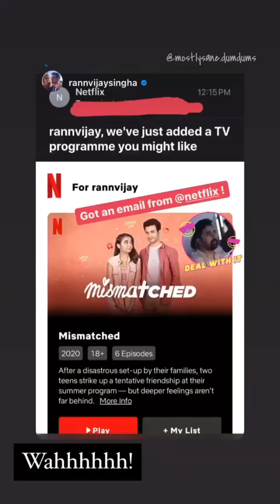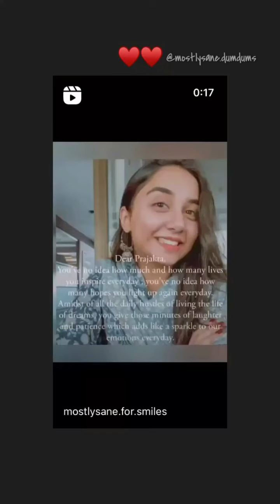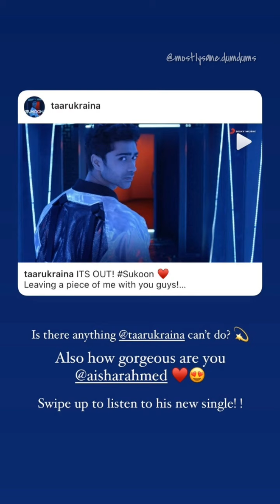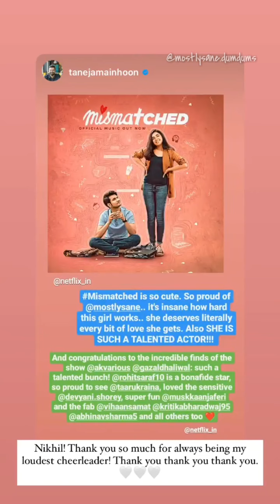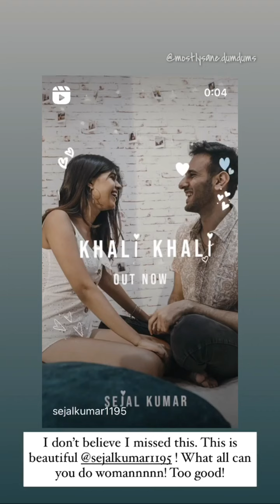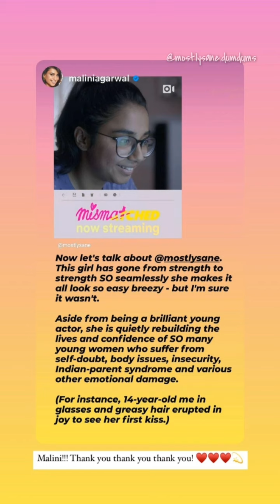Praju ke storues #22 || Mostlysane|| Mismatched || MostlysaneDumdums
Heyoo guys ..
toh ek aur compilation video aa gaya ..

dekhlo ...and share bhi kardena 😁